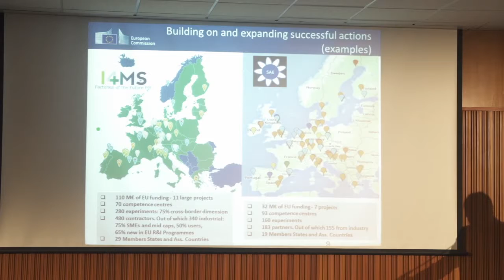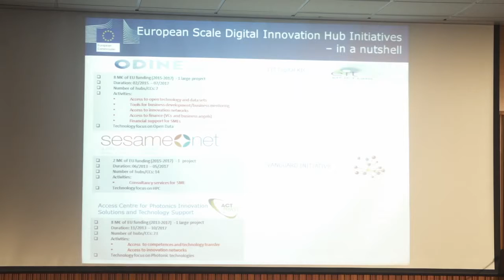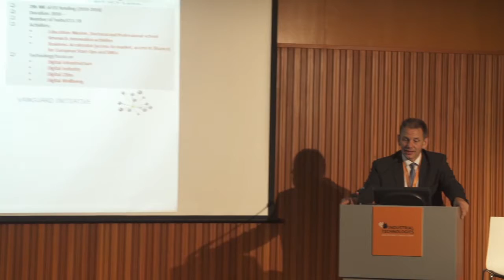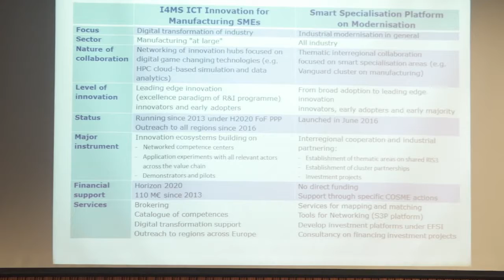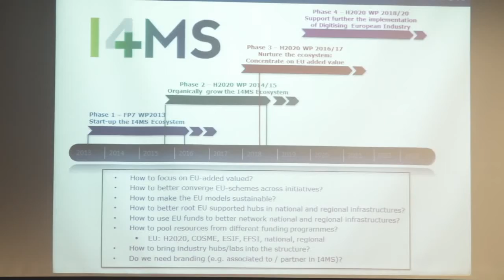Max Lemke, Head of Unit, Components and Systems, EC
Panel discussion on Regional Digital Innovation Hubs